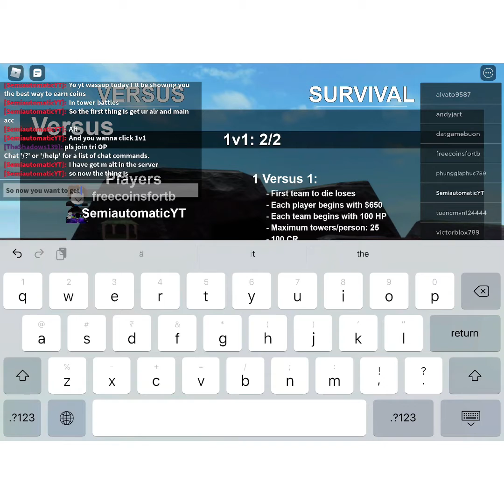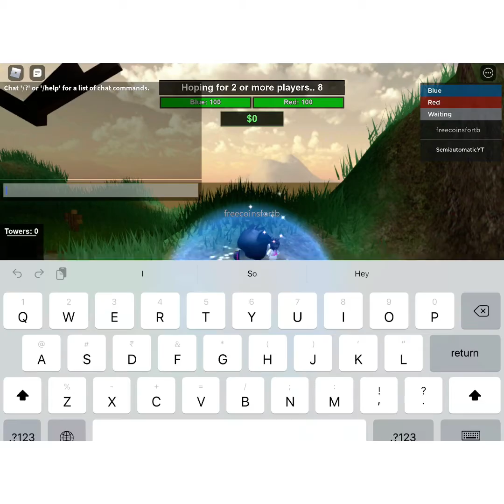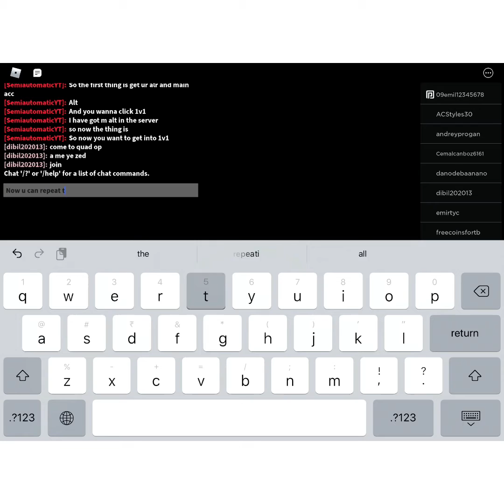Best way to earn coins in tower battles 2020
Tower battles! 7 likes?